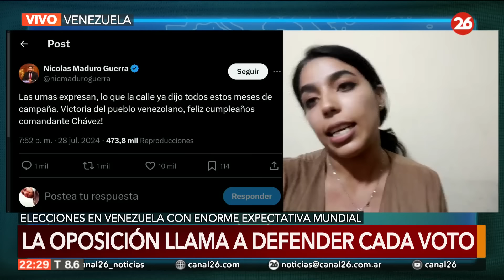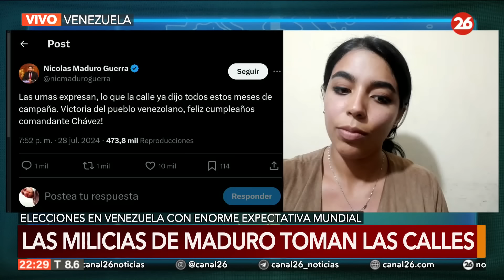🔴 ELECCIONES EN VENEZUELA | Se esperan resultados mientras las milicias de MADURO TOMAN LAS CALLES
👉 En una nueva entrevista de Canal 26 conversamos con la periodista Andrea Barrios quien nos cuenta el minuto a minuto de las elecciones presidenciales en Venezuela.